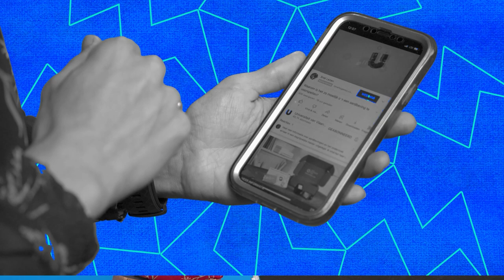Bepaalt YouTube wat jij te zien krijgt?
Wat is een algoritme?

Algoritme... een woord waarvan je denkt dat je het kent, maar... je kan het niet uitleggen. Wie dat wel kan, is wiskundige An Braeken (VUB). En dan nog in 90 seconden!

Een algoritme is geen programmeercode of wiskundige formule. Een algoritme is een reeks van instructies om een probleem op te lossen. Een stappenplan dus.

Je kan een algoritme schrijven voor heel simpele en alledaagse handelingen, zoals hoe je een veter moet knopen, tot meer ingewikkelde zaken zoals hoe je een rubiks cube oplost of welke suggestie-video’s iemand op YouTube te zien krijgt.

Een eenvoudige manier om een algoritme voor te stellen is een stroomdiagram. Stel: ik kijk een video van UVVL en via een lijst van stappen/instructies kom ik bij het gewenste resultaat: meer wetenschapsvideo’s bekijken.

Een computer begrijpt zo’n stroomdiagram niet, voor computers zetten programmeurs dit algoritme om naar programmeertaal.
Computeralgoritmes zorgen grotendeels voor het succes van vooral sociale media, omdat ze jou datgene laten zien wat jij graag ziet of leest en wat in jouw kraam past.

De algoritmes van YT en andere sociale media zijn ontzettend ingewikkeld en een groot bewaard geheim. Maar het is belangrijk te weten dat ze er zijn en dat alles wat jij te zien krijgt, geen willekeurige selectie is.

✺ Meer wetenschap? Check: Onze website! Twitter Facebook Instagram ✺ Voor niet-commercieel gebruik is het toegestaan om fragmenten (mits context behouden) te gebruiken. Fijn, we horen graag van je! We willen je er wel even op wijzen dat... ✦ schelden niet is toegestaan, net als kwetsende, discriminerende, seksistische of racistische uitspraken, ✦ links naar andere pagina’s, kanalen of websites niet zijn toegestaan, tenzij naar wetenschappelijke artikels of nieuwsberichten, ✦ feitelijke onwaarheden of onduidelijke berichten niet kunnen, ✦ een inhoudelijk debat zeker kan, maar persoonlijke opmerkingen over de spreker niet kunnen. Onze wetenschappers doen vrijwillig mee aan onze video’s, laten we het leuk houden voor hen.